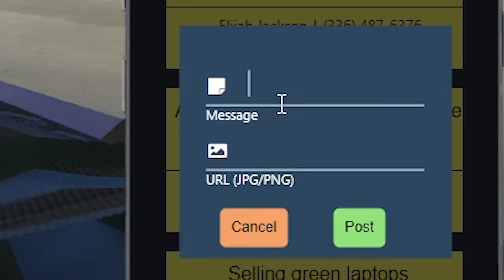I Became A Getaway Driver In A Supercar on GTA 5 RP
That was insane... those jumps I was able to hit were the craziest jumps I have ever done! The accountant should stop panicking so much!

Editor: @justr0d

Friends in video: @zeerp @CapoKe